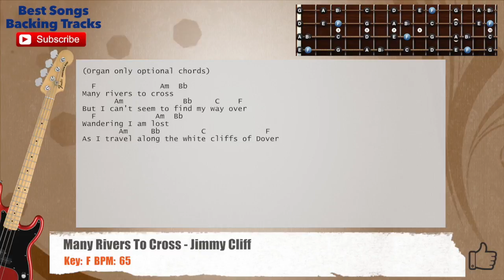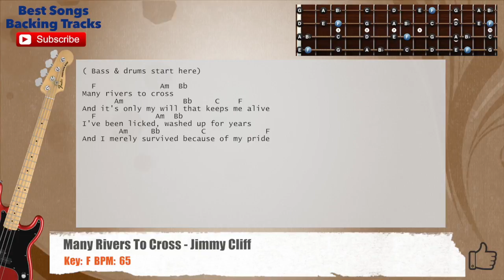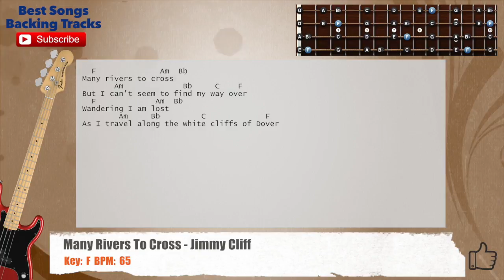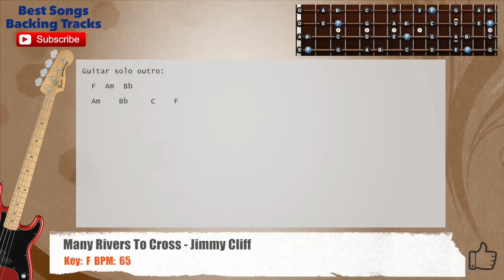🎻 Many Rivers To Cross - Jimmy Cliff Bass Backing Track with chords and lyrics